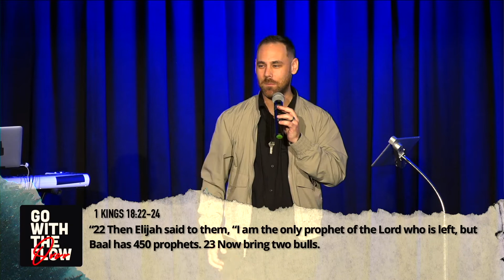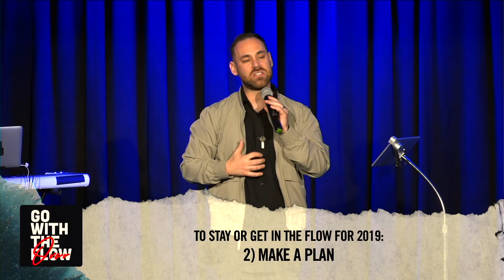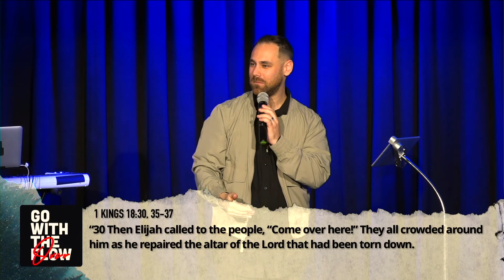GOD GOALS - Go With The Flow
2019 is fast approaching and if we want to sustain this overflow or experience it for the first time, we’ve got to know what God is asking of us and form a spiritual plan with some practical steps to see it come to pass. A word from God, a few faith steps from us, and strong accountability will lead us to stay in the overflow.

To support this ministry and help us REVIVE OUR CITY ONE BLOCK AT A TIME